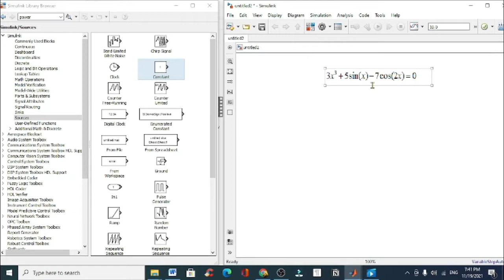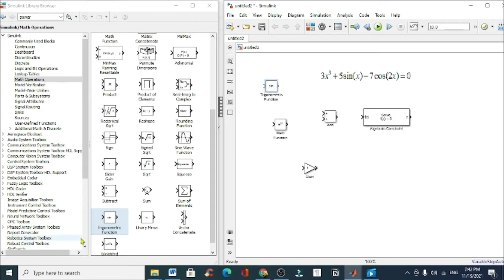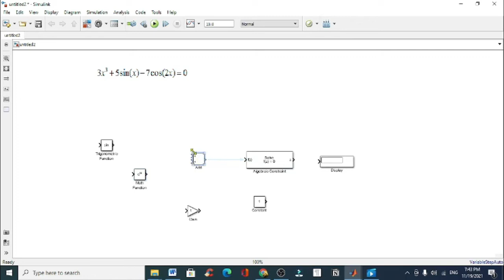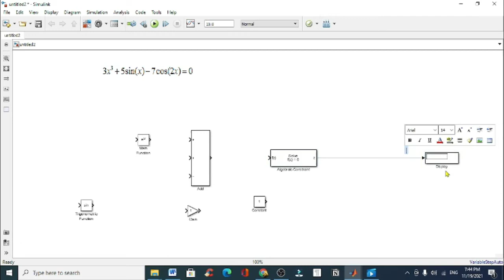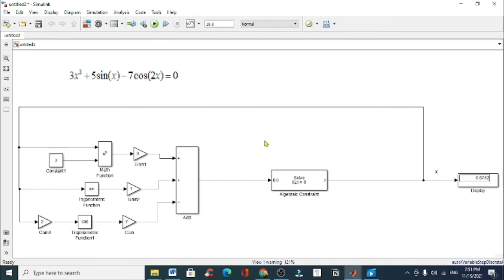Solving Polynomial equations with trig functions using SIMULINK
This video explains - with an example - how to solve a polynomial equation with trig functions included